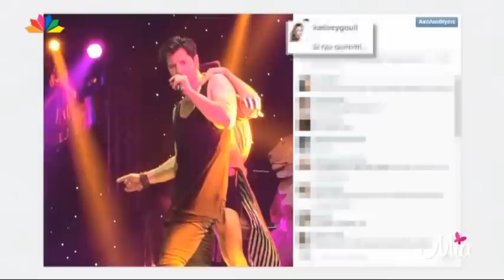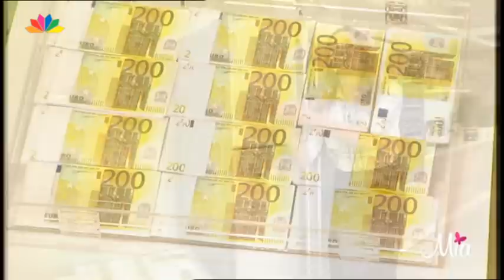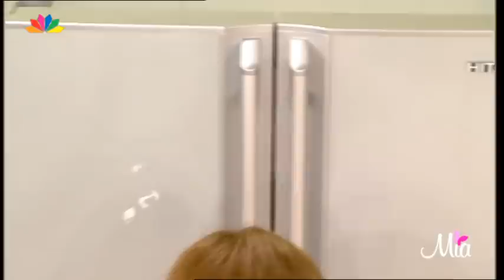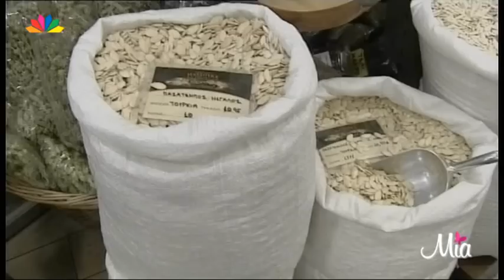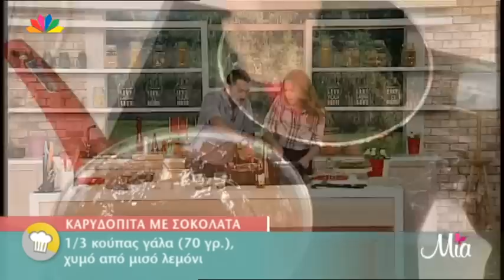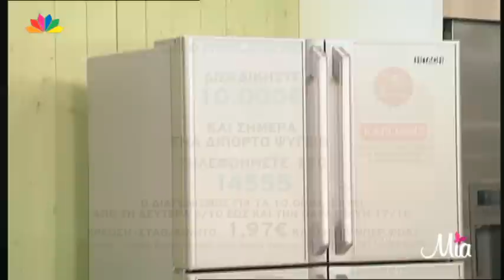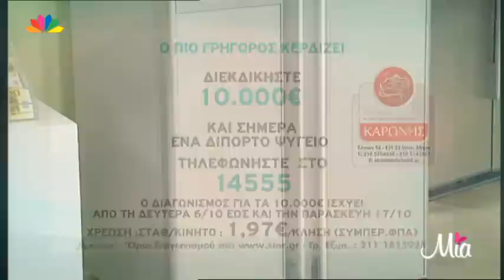Μία - 15.10.2014 - Kατερίνα Στικούδη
- ΔΗΛΩΣΕΙΣ ΤOΥ MAΡΚΟΥ ΣΕΦΕΡΛΗ  ΚΑΙ  ΤΗΣ ΕΛΕΝΑΣ ΤΣΑΒΑΛΙΑ ΓΙΑ ΤΟ ΠΡΩΙΝΟ
- ΑΝΤΙΔΡΑΣΕΙΣ ΓΙΑ ΤΗΝ ΤΗΛΕΦΩΝΙΚΗ ΦΑΡΣΑ ΤΟΥ ΣΕΦΕΡΛΗ

-Ο ΗΘΟΠΟΙΟΣ  Ι. ΜΥΛΩΝΑΣ  ΕΞΟΜΟΛΟΓΕΙΤΑI:  ΜΙΑ ΣΧΕΣΗ ΠΟΥ ΜΕΤΡΟΥΣΕ  1 ΜΗΝΑ,  ΕΦΕΡΕ  ΜΙΑ ΑΠΡΟΓΡΑΜΜΑΤΙΣΤΗ ΕΓΚΥΜΟΣΥΝΗ.

-Η ΣΥΝΑΝΤΗΣΗ ΤΗΣ ΑΜΑΛ ΑΛΑΜΟΥΝΤΙΝ ΜΕ ΤΟΝ ΠΡΩΘΥΠΟΥΡΓΟ - TO ΔΩΡΟ ΤΟΥ ΠΡΩΘΥΠΟΥΡΓΟΥ ΣΤΗΝ ΑΜΑΛ ΑΛΑΜΟΥΝΤΙΝ.  ΑΠ’ ΕΥΘΕΙΑΣ ΣΥΝΔΕΣΗ : Μουσείο Ακρόπολης

- ΑΣΤΕΙΕΣ ΚΑΙ ΠΕΡΙΕΡΓΕΣ ΕΙΔΗΣΕΙΣ ΣΤΟ ΙΝΤΕΡΝΕΤ
- Κ.  ΖΥΓΟΥΛΗ. ΤΑ ΠΡΩΤΑ ΒΗΜΑΤΑ ΣΤΟ ΧΩΡΟ ΤΗΣ ΜΟΔΑΣ , Η ΚΑΡΙΕΡΑ, Η ΔΥΝΑΤΗ  ΣΧΕΣΗ  ΜΕ ΤΟΝ ΣΑΚΗ ΚΑΙ ΤΑ 3 ΠΑΙΔΙΑ

- Ο Κ. ΜΕΛΑΣ  ΕΤΟΙΜΑΖΕΙ ΚΑΡΥΔΟΠΙΤΑ ΜΕ ΣΟΚΟΛΑΤΑ
ΜΟΔΑ
- Η ΣΟΦΙΑ ΣΟΥΖΑ ΑΝΟΙΓΕΙ ΤΗΝ ΝΤΟΥΛΑΠΑ ΣΑΣ ΚΑΙ ΓΙΝΕΤΑΙ Η ΠΡΟΣΩΠΙΚΗ ΣΑΣ ΣΤΥΛΙΣΤΡΙΑ
- Η Δήμητρα Βεργή μας δείχνει έξυπνες λύσεις για να έχουμε πιο όμορφο και λειτουργικό σπίτι.

ΡΑΝΤΕΒΟΥ ΣΤΑ ΤΥΦΛΑ ΜΕ ΤΗΝ Κ. ΣΤΙΚΟΥΔΗ
Η Kατερίνα Στικούδη έρχεται στο πλατό και καλείται να επιλέξει έναν από τους 3 άντρες της εκπομπής...

ΓΙΑΓΙΑ ΜΕΓΑΛΩΝΕΙ ΜΟΝΗ ΤΙΣ ΤΡΕΙΣ ΕΓΓΟΝΕΣ ΤΗΣ ΜΕΤΑ ΤΟΝ ΧΑΜΟ ΤΩΝ ΓΟΝΙΩΝ ΤΟΥΣ
Η Ζωγραφιά Μανίδου, γιαγιά  και η Εύα Κατσώλη, η εγγονή της, έρχονται στη «ΜΙΑ» και μιλούν για τη ζωή και τη σχέση τους.

Η κυρία Ζωγραφιά είδε την κόρη της να παντρεύεται και να κάνει μια ευτυχισμένη οικογένεια.  Η κόρη της έφερε στον κόσμο 3 παιδιά και ήταν πολύ ευτυχισμένη με τον σύζυγό της. Πριν από 12 χρόνια, στα 33 της, εντελώς ξαφνικά έπαθε εγκεφαλικό, το οποίο της στοίχισε τη ζωή.
Τρία χρόνια μετά, ο πατέρας των κοριτσιών, μην μπορώντας να αντέξει τον πόνο από τον χαμό της συζύγου του, παθαίνει ένα καρδιακό επεισόδιο, μοιραίο για την ζωή του.
Τα τρία κορίτσια, μένουν μόνα στον κόσμο με τη γιαγιά τους, η οποία έκτοτε είναι γι αυτές μάνα και πατέρας μαζί.

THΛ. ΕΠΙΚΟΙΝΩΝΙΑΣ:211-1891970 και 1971